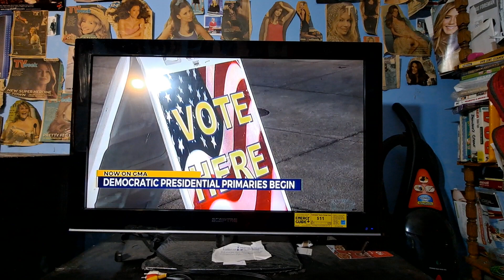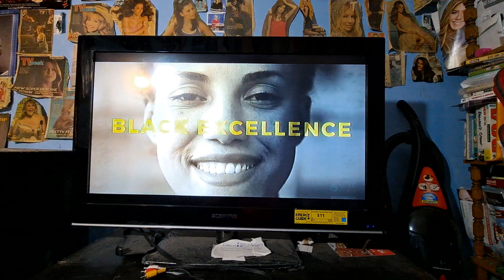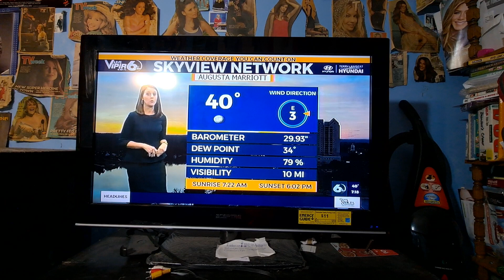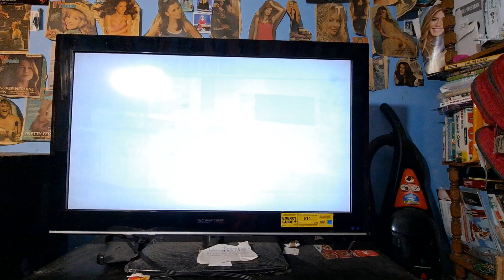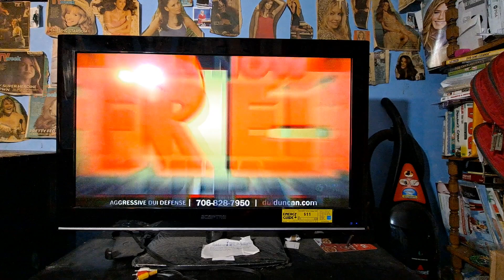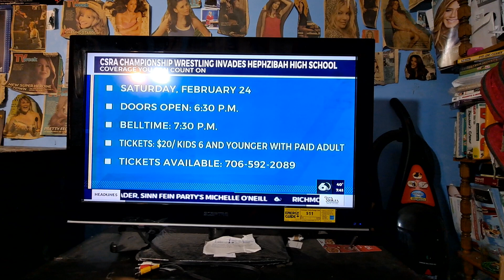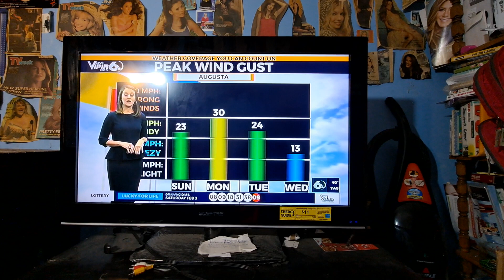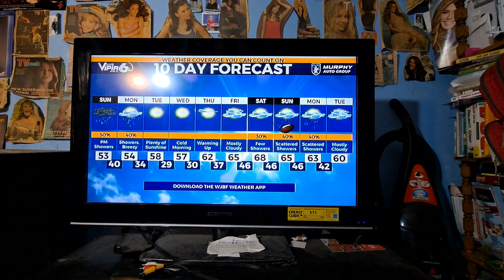WJBF News Channel 6